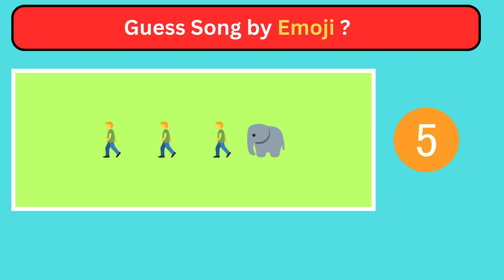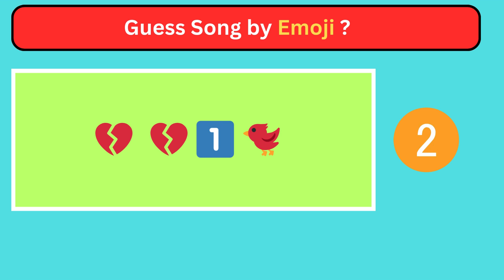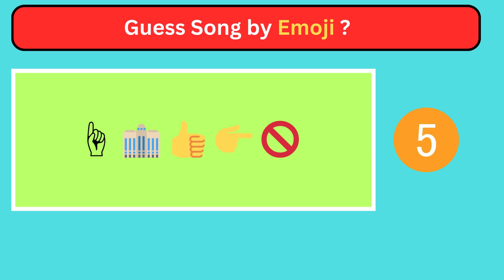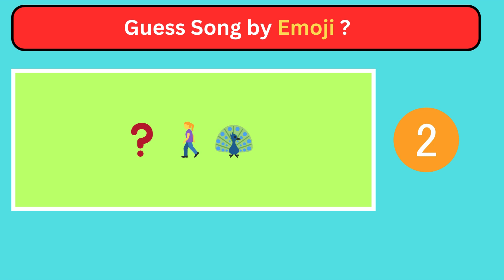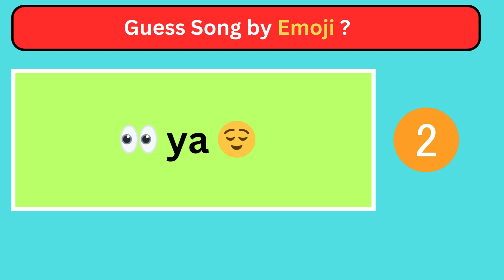Emoji Song Challenge: Can You Guess the Song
Title: "Emoji Song Challenge: Can You Guess the Song? 🎵🤔"
Description: Join us in this fun emoji song challenge where you have to decipher popular songs just by looking at emojis! Test your music knowledge and see if you can guess the tunes before time runs out. From classics to contemporary hits, let's see how many songs you can identify! Get ready for a guessing game like no other!